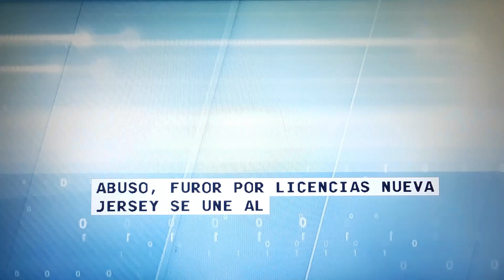Papa elimina secreto pontificio en casos de pederastia.